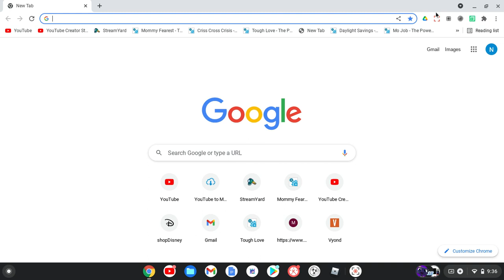screen recorder tue oct 19 2021 21 36 23